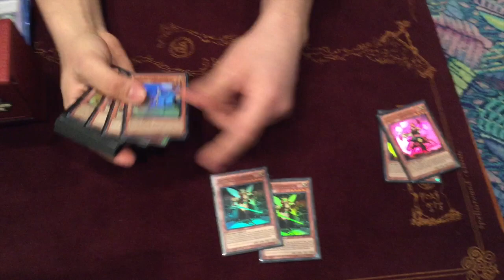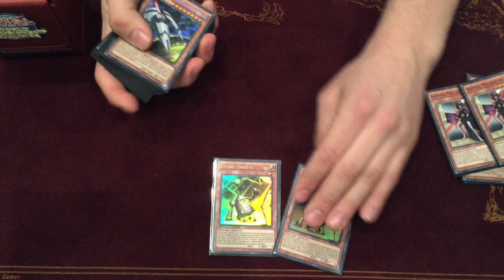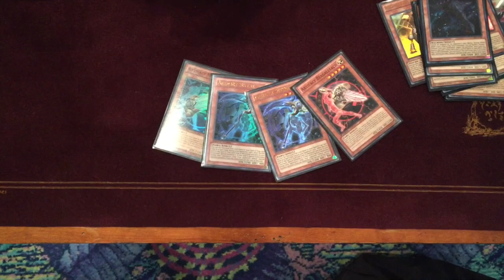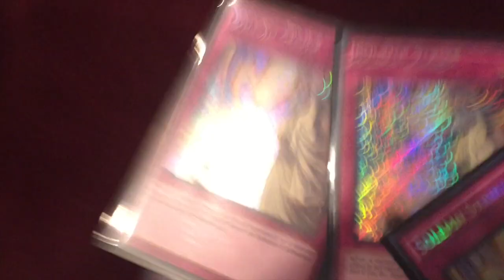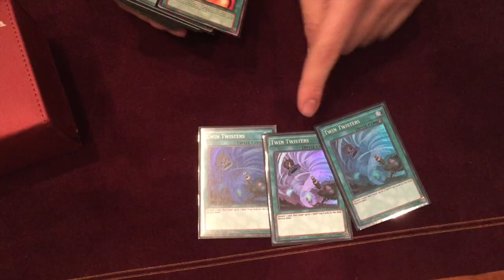YuGiOh! SEXY Kozmo Artifact Top 4 Chicago IL Regional Deck Profile - Uriel Diaz (THE FUCKING TITS)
Duh fucking tits man

4th place Kozmo deck profile from mexican